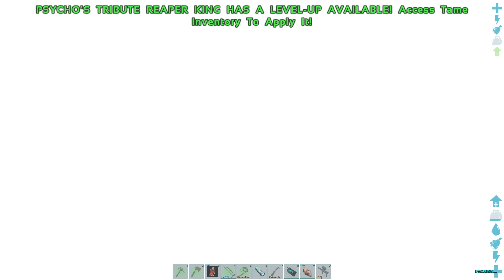LET'S GO! WARDEN & WORLD BOSS BATTLES! ARK PROMETHEUS REBORN ARK SURVIVAL EVOLVED MODDED E32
Ark Survival Evolved Mods Mod Prometheus AG Reborn Warden World Boss

●Today in the video we:
-Continue the new adventure with Prometheus & AG Reborn on The Volcano Map!
-Show off my newest breeding project!
-Hatch out the "MEGA" Supreme Reaper!
-Use our new Mega Reaper to battle loads of Warden Bosses!
-Attempt to battle the World Boss with our Reaper!
-Try again to get a Prime Alpha Spino Egg!
-Craft the Prime Tek Jetpack!
-Try out the Warden Sword!
-Name the dinos after comment suggestions!

●MODS & SETTINGS: See Discord